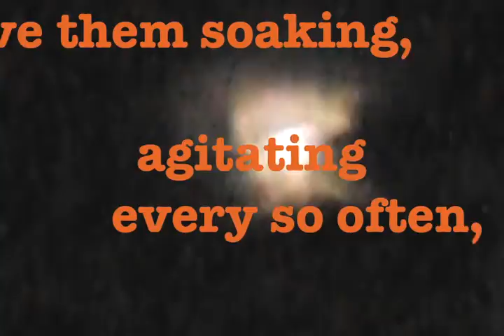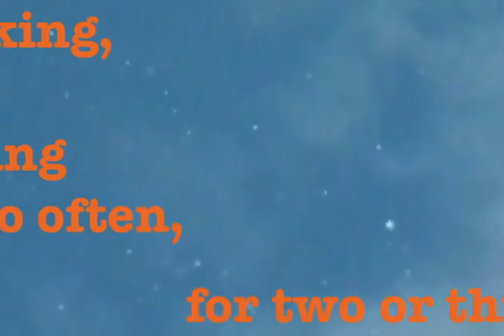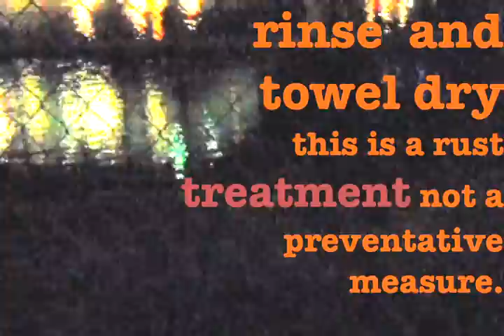Urban Bushkraft with B0b - Tutorial 01: Rust Arrest and Duck Deposition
Fun with iron oxide and Chianti; waterfowl husbandry made easy.
Soundtrack by N35T, ov course.